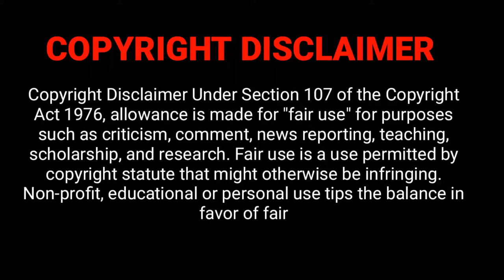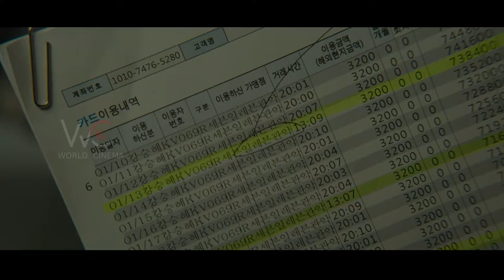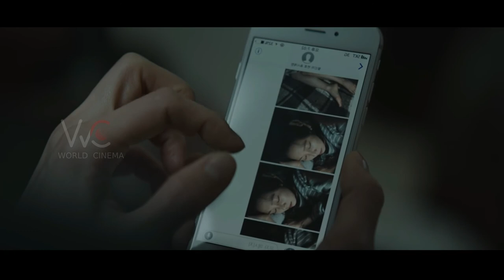Are You Sure, No One Is Hiding Under Your Bed? | DOOR LOCK (2018) Movie Recap | World Cinema Review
Kyung-min lives alone in a one-room apartment. One day, she finds traces of a stranger breaking into her room and soon a mysterious murder case begins to unravel.

WE WILL KNOWLEDGE YOU IF YOU LIKE TO ENJOY WITH CINEMA.
( One ticket for endless memories )

CREDITS:
Distributed by: Megabox Plus M
Release date : December 5, 2018
Directed by: Lee Kwon
Written by : Lee Kwon | Park Jung-hee
Produced by: Kim Sung-ryung | Lee Jae-min
Starring Gong Hyo-jin | Kim Ye-won | Kim Sung-oh

We make these videos with the intention of educating others in a motivational/inspirational form. Our understanding is that it is in correlation to Fair Right Use, however, given that it is open to interpretation, if any owners of the content clips would like us to remove the video, we have no problem with that and will do so as fast as possible.

DOOR LOCK#2018movies#Movie Recap#world  Cinema#review#recap#explaained